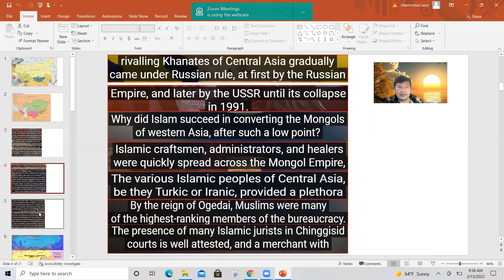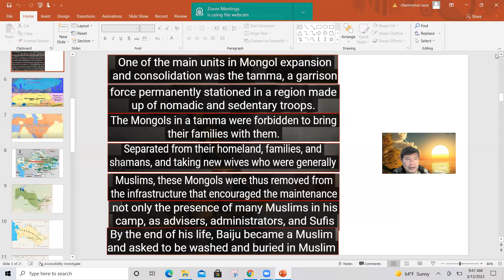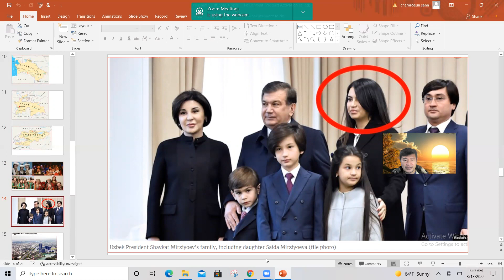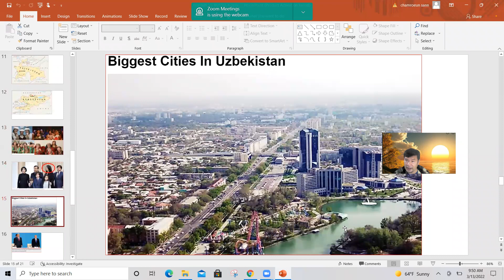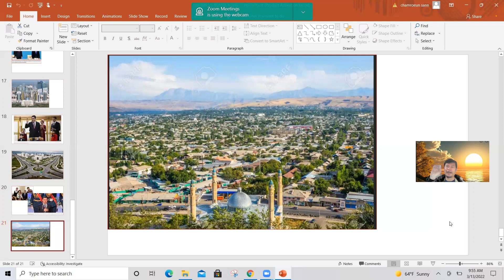RUSSIA VS UKRAIN 4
RUSSIA VS UKRINE 4